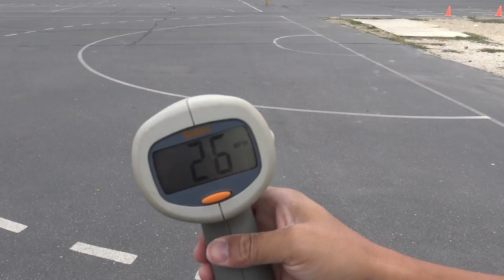79 | XO-1 vs. X-Maxx | Opterras | FT planes | Weekly Jet | Meet Rob!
Some wind this morning but that didn't stop a lot of pilots coming out for some fun flying and bashing. Never stop the RC!